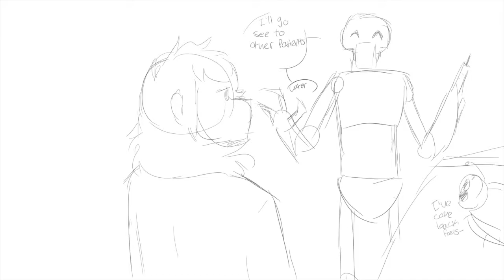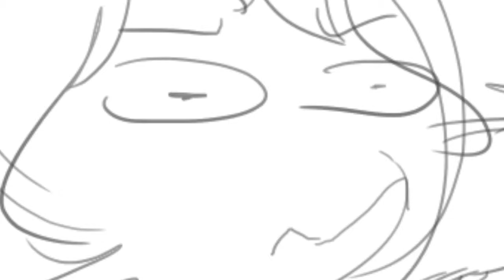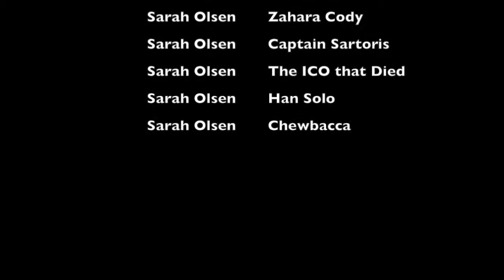Death Troopers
I did this for a Project in school but um I'm gonna post it here sksk

My friend voiced Trig Longo and Waste, then I voiced the rest of the characters, but it was fun, nonetheless.

Also, these characters ain't mine-

Hope you enjoy the video skzkksksk